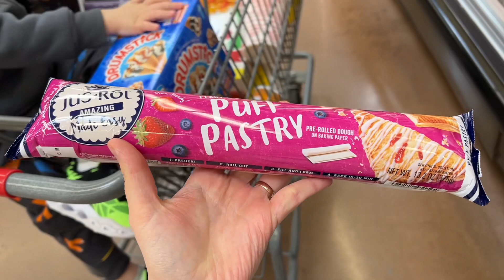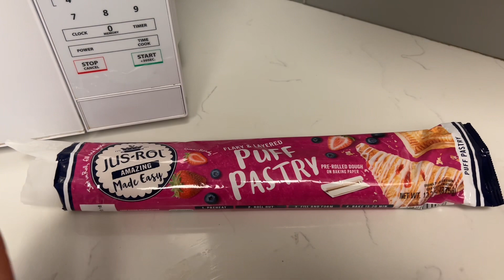VLOG: Такси без детского тарифа/детский центр/жизнь в США.